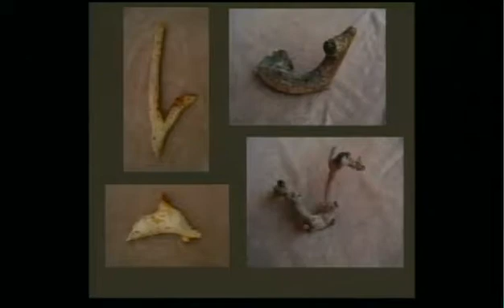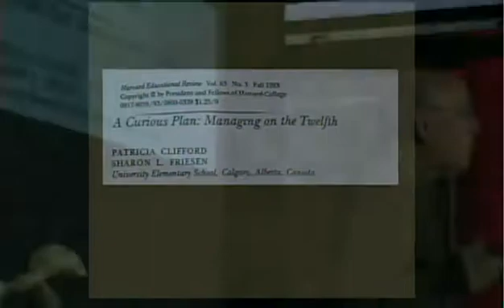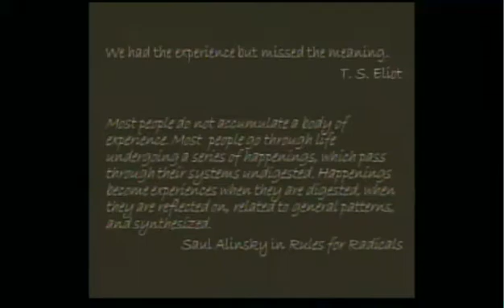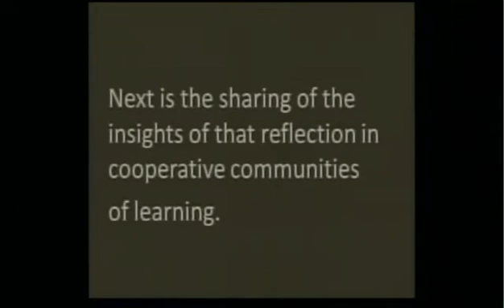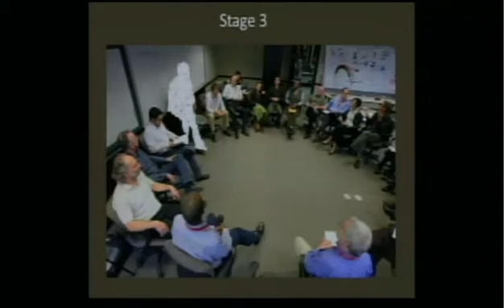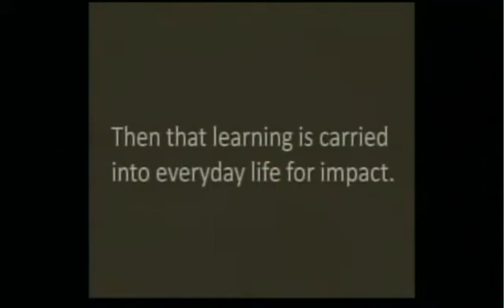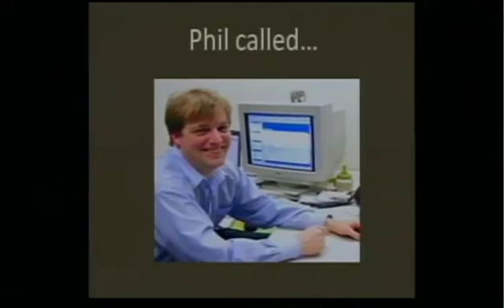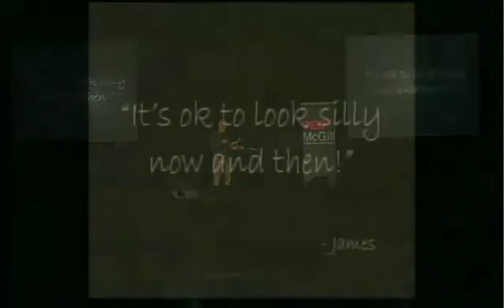Henry Mintzberg on Relentless Curioisty - TEDxMcGill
It's Mintzberg on relentless curiosity what more do you need...